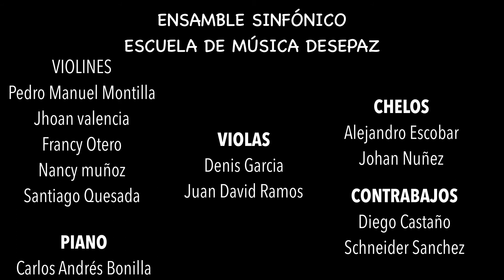PESARES - José Barros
Versión: Hardinson Castrillon
Solista: Asael Cuesta
Ensamble Sinfónico EMD